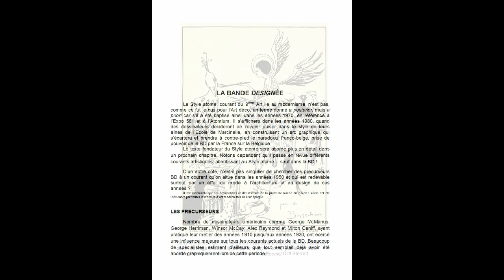Le Style atome en Belgique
Livre consacré à la bande dessinée de Style atome en Belgique écrit par Patrick Verlinden, auteur d'études et de romans et scénariste en BD.